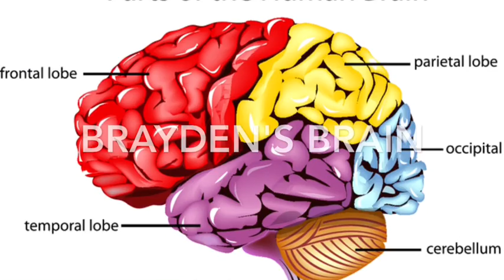GCHS Announcements 8-17